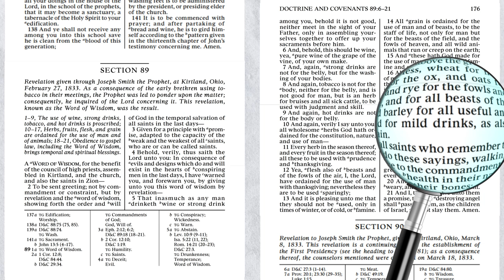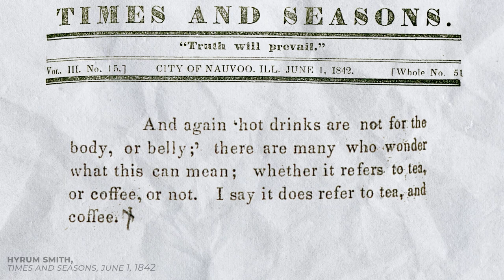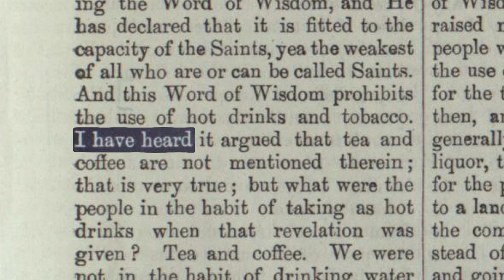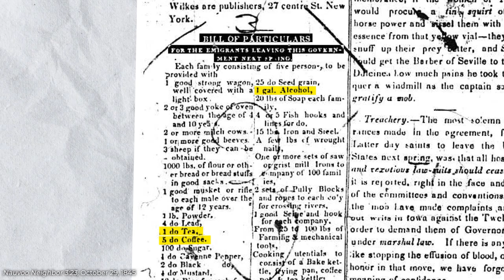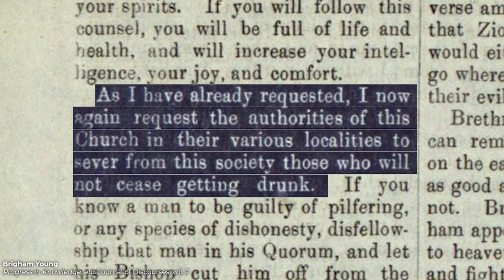When were "hot drinks" in the Word of Wisdom defined as tea and coffee? Ep. 172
You’ll notice that Doctrine and Covenants Section 89 does not specifically mention the words “tea,” or “coffee.” Instead, the revelation uses the phrase, “hot drinks.” Many people understandably wonder why Latter-day Saints (sometimes referred to as “Mormons”) view this as a reference to tea and coffee, but not also a reference to hot chocolate, hot apple cider, etc. That’s the question that David Snell digs into in this episode.

— “Why did Brigham Young build a whiskey distillery in Utah?” via FAIR
— “Did Joseph Smith Obey the Word of Wisdom?” via Steven C. Harper
— “The history and implementation of the Word of Wisdom” via FAIR
— “A Historical Analysis of the Word of Wisdom,” thesis by Paul H. Peterson, 1972
— “The Word of Wisdom: Development and Practice,” via the Church’s
— “Scripture Roundtable: D&C Gospel Doctrine Lesson 22, ‘The Word of Wisdom’” via Interpreter Foundation

Notes:

— Similar to his 1871 discourse, Brigham Young also mentioned in an 1867 discourse, “Many try to excuse themselves because tea and coffee are not mentioned, arguing that it refers to hot drinks only. What did we drink hot when that Word of Wisdom was given? Tea and coffee. It definitely refers to that which we drink with our food.” Source

— During the temperance movement going on in the broader culture at the time (in the 1830s), tea and coffee were often used as substitutes for alcohol. Many temperance reformers thus looked upon tea and coffee favorably, while D&C 89 did not. For more, see “Revelations in Context: Word of Wisdom.”

— While I was researching this subject I was curious about how the wider culture in the 1830s was using the term “hot drinks.” So I did a few Google Book searches, and found that when specific examples of “hot drinks” are given, far and away the most common examples that I saw were coffee and tea. For example (links embedded on website):
“Hot drinks, as tea and coffee” 1831
“Avoid likewise the excessive use of hot drinks, such as coffee, chocolate, and tea” 1833
“Coffee, tea, and other hot drinks…” 1838
“Hot drinks, especially tea and coffee…” 1838
“What is here said of hot drinks will apply with equal force, to strong tea, coffee, and spirituous liquors…” 1839
“Hot drinks, especially coffee and tea…” 1836
“Very much opposed to giving children hot drinks of any kind. If they are to drink substances which are injurious, as tea or coffee, let them be cool.” 1839